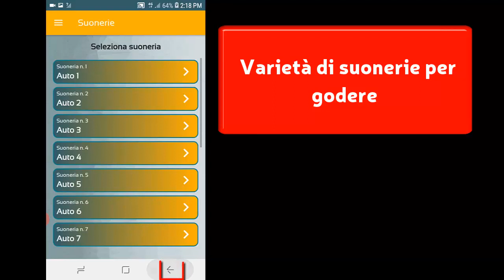Suoni auto gratis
video che spiega l'uso dell'applicazione Suoni auto gratis